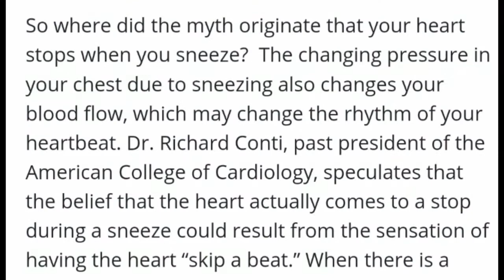Getting knocked by a Port-a-Potty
Ever get knocked by a sh!tter?